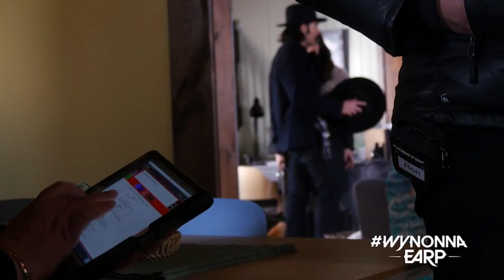Wynonna Earp 2x10 Behind The Scenes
Follow my friend Ani and I new youtube channel